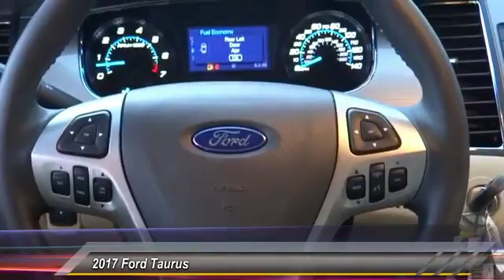2017 Ford Taurus TEMECULA BEAUMONT MENIFEE PERRIS LAKE ELSINORE MURRIETA R171150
2017 Ford Taurus SEL FWD

26895 Ynez Rd.

GOSCH FORD TEMECULA PROUDLY SERVING TEMECULA, BEAUMONT, MENIFEE, PERRIS, LAKE ELSINORE, MURRIETA, AND SURROUNDING SOUTHERN CALIFORNIA LOCATIONS. THIS 2017 Ford TAURUS IS EQUIPPED WITH A , TRANSMISSION, AND RECEIVES AN ESTIMATED 18 City/27 Hwy MPG. GOSCH FORD TEMECULA 26895 YNEZ RD. TEMECULA CA 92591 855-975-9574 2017 Ford TAURUS SEL FWD Stock #: R171150 | VIN: 1FAHP2E86HG106468 | 2017 Ford Taurus SEL FWD Gosch Ford Temecula